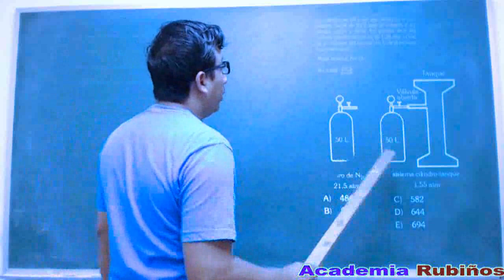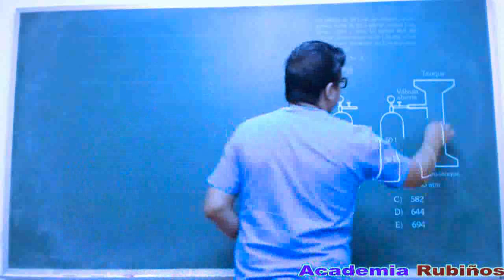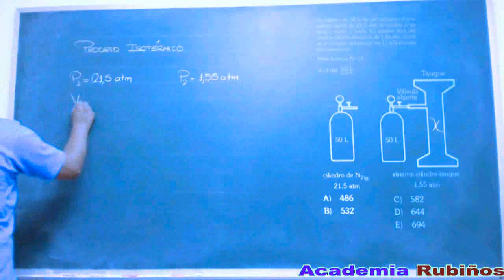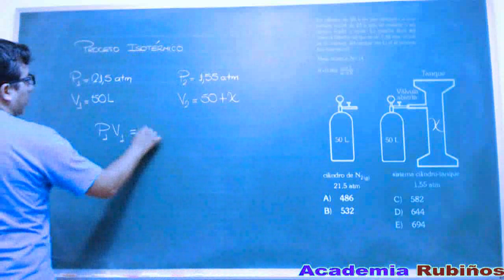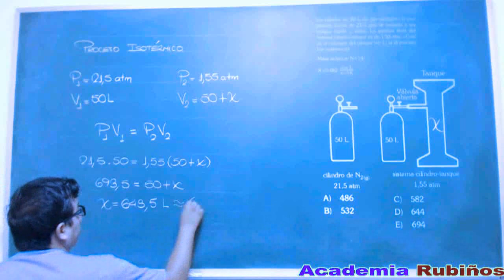LEY DE BOYLE-PROCESO ISOTERMICO EJERCICIO RESUELTO DE ESTADO GASEOSO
Un cilindro de 50 L de gas nitrógeno a una presión
inicial de 21,5 atm se conecta a un tanque rígido y
vacío. La presión final del sistema cilindro-tanque
es de 1,55 atm. ¿Cuál es el volumen del tanque
(en L) si el proceso fue isotérmico?
Masa atómica: N = 14
Resolución
Tema: Estado gaseoso
Ley de Boyle: proceso isotérmico
Cuando la masa y la temperatura de un gas permanecen
constantes durante un proceso físico,
su presión absoluta varía en forma inversamente
proporcional al volumen.
P V=cte.